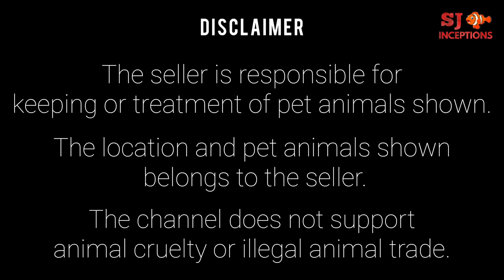Turtle Shop Karnataka Aquarium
The turtle shop karnataka aquarium has got the most number of turtle species. There are 12 turtle varieties at this turtle shop. There are also many tortoise varieties available here.

We covered different types of turtles like snapping turtle, red ear slider turtle, peacock turtle, pink belly turtle or side neck turtle, golden thread turtle, reeves turtle, albino turtle or softshell turtle, albino red ear slider turtle, painted turtle, spotted turtle, yellow belly turtle and mississipi map turtle.

Address :- Vinayak Nagar, 5th Phase, JP Nagar, Bengaluru, Karnataka.